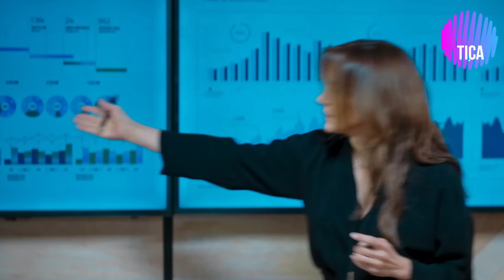7 Famosas que no sabias que son LESBIANAS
Dicen que para el amor no hay barrera social, cultural o de género y estas mujeres sí que lo han demostrado. Por te presentaré a las 7 Famosas que son Lesbianas y no lo sabias:
• Bárbara Mori
• Gabi Spanic
• Verónica Castro
•Kristen Stewart
•Silvia Navarro
•Miley Cyrus
•Ana María Polo
•Ana Gabriel
VIDEOS RECOMENDADOS

CREDITOS MUSICALES:
• Track: Flowers by Limujii